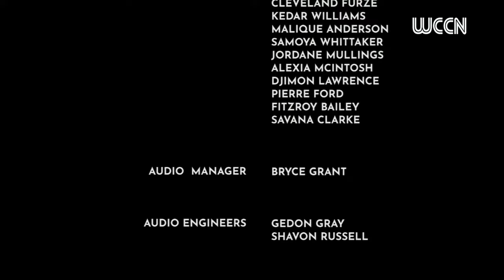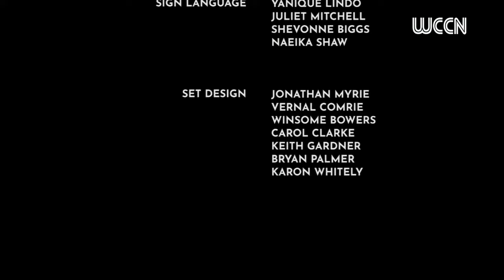Online Worship Experience || Evening Session || Sabbath, April 13, 2024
ABOUT THE ONLINE WORSHIP  EXPERIENCE (OWE)
In the midst of fear and panic, we all need messages of HOPE and REASSURANCE. The Online Worship Experience is designed to be a platform that reminds us that in spite of the prevailing realities we are still covered in Grace and connected in Hope.

THEME:
" Connected in Hope; Empowered By His Spirit: I Will Go"

 / wjcofsda​